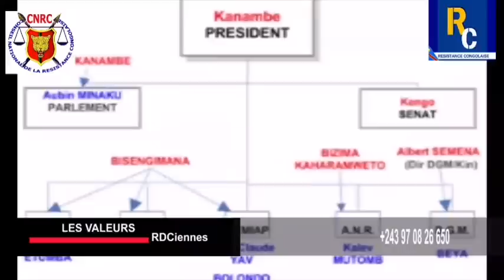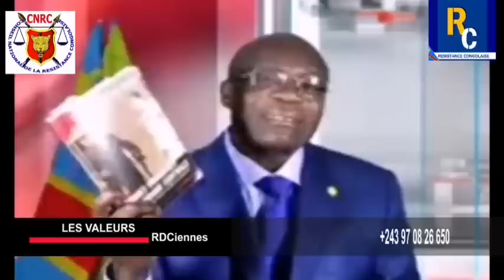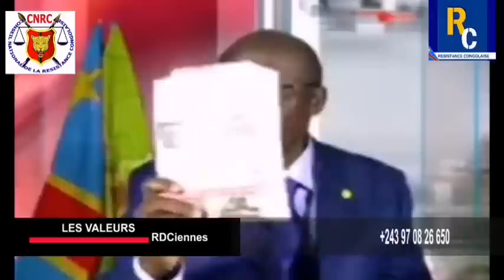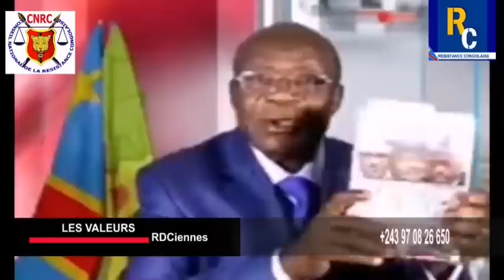🔥 Honoré NGBANDA répond Christian TSHIWEWE (EMG) coup sur coup 👈